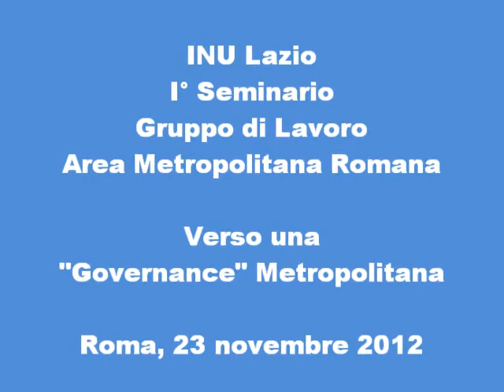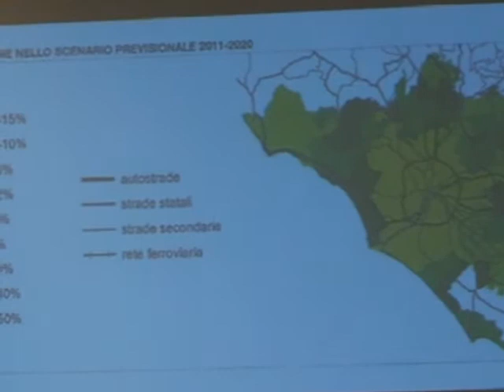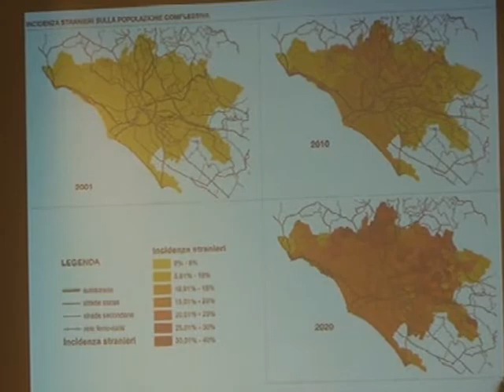IFEL - INU Lazio - I° Seminario - Verso una Governance Metropolitana - Domenico Cecchini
Domenico Cecchini, 23 novembre 2012